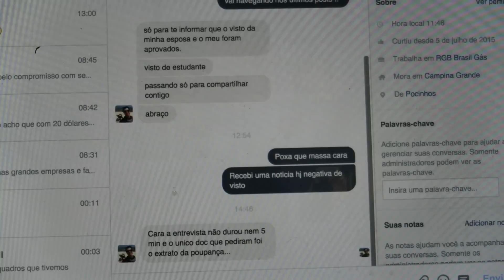I-20, passo importante para o Visto de Estudante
Está querendo tirar visto de Turista ou Estudante. A HelpyVisa ajudará você. Clique no Link abaixo e preencha sua solicitação.